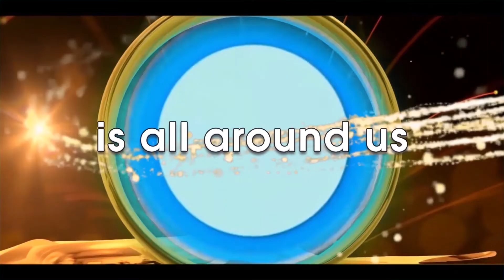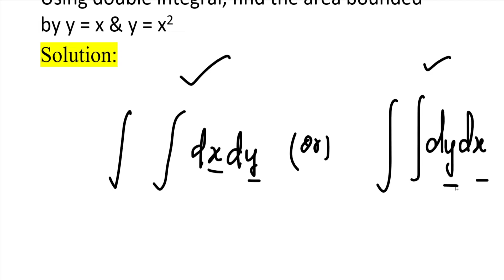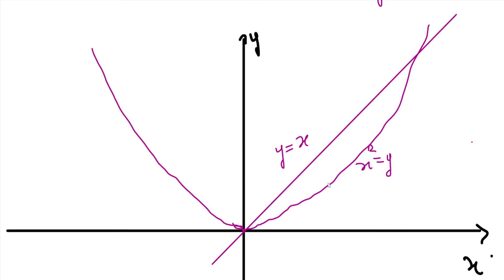MA25C01-Applied Calculus | MA3151|Area Using Double Integration|Find the area bounded by y=x & y=x^2